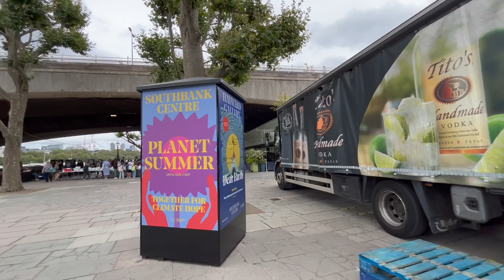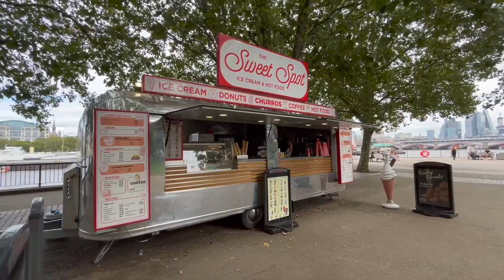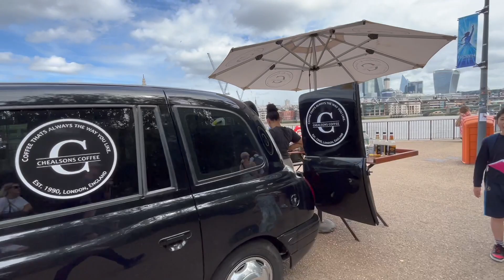The Ultimate Walking Experience: Exploring Big Ben to Tower Bridge!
Welcome to The King's Guard Channel 🇬🇧 Your top destination for all things related to The King's Guard, Household Cavalry, and The Royal Family 👑

Your contribution directly supports The King's Guard Channel (Fan Account) JOIN

TKGC 🇬🇧